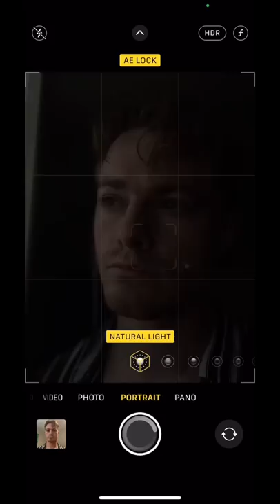Do Your Selfies Look Like This?